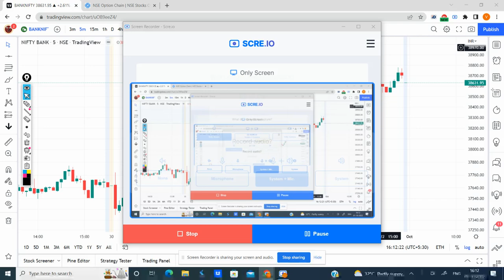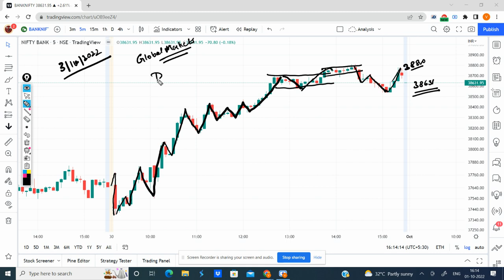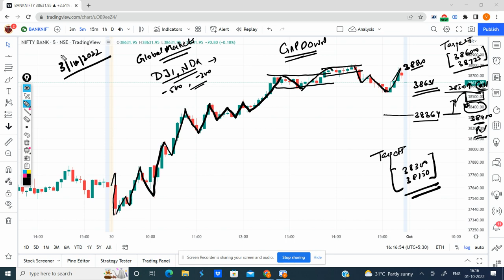Bank Nifty Prediction for Tomorrow | 3rd Oct 2022 | Bank Nifty Daily Technical Chart & Analysis